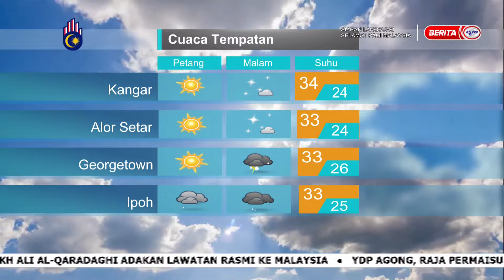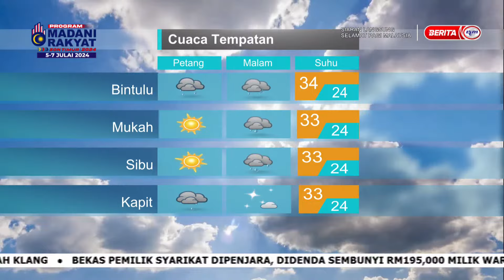6 JULAI 2024 – SPM – LANGSUNG DARI MET MALAYSIA – LAPORAN CUACA